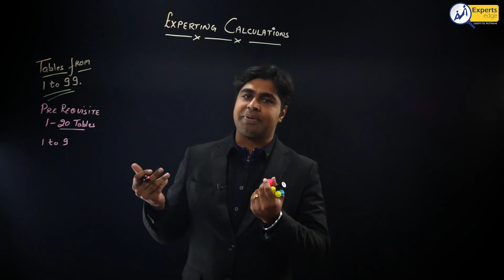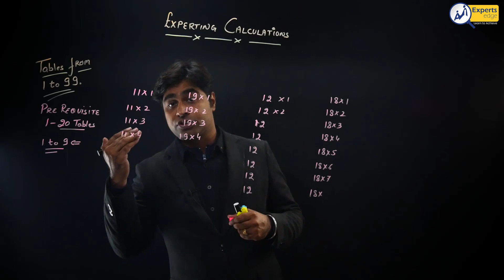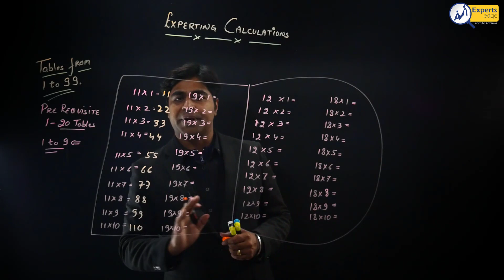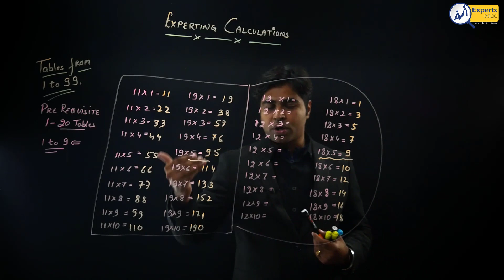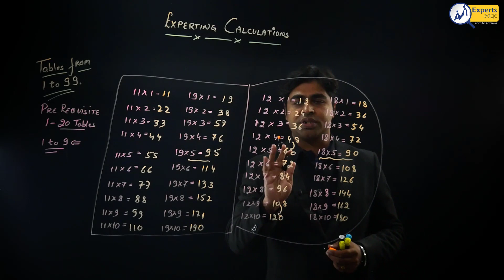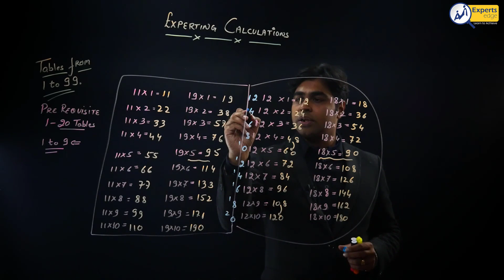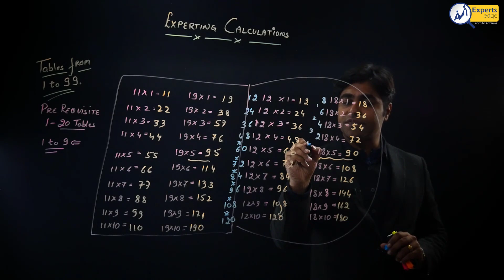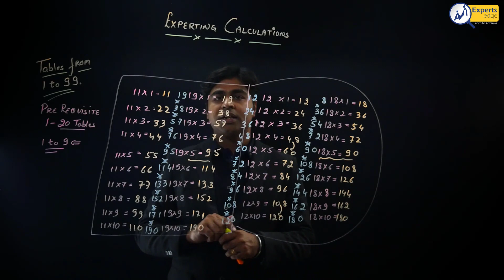L12-Tables 1 to 100_Foundation_Learning Table of 11 19 12 18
This module takes you through the concepts of Vedic Math’s and Calculation Techniques... This module will be helpful in any competitive exams and Vedic Math’s excels and encourages everyone to practice mental calculation, which practiced in the right can help the students to solve more challenging exams. So, please make sure that your understanding is clear before your sit for the forthcoming lectures of your course.
Note: It is recommended that you try to solve the worksheet questions individually first before consulting faculty. This will enhance your thinking capability.

We at ExpertsEdge earnestly believe that ‘If you make a career in what you enjoy doing, you would never have to press yourself to work even a single day!’ For this, we believe it is important for the student to understand himself/herself better to be able to choose the best career option for them and to perform well in the fierce competition.
With 15+ years of experience in the CAT and MBA entrance Preparation industry and having trained 15000+ students so far, and enjoy over 95% conversion to date. We bring technology and knowledge under one roof.
Our New Age Teaching Methodology, AI–based Test Series and Unique personalized training programs make CAT Prep a fun experience that helps our students stand out.
Our team consists of 25+ IIM, and FMS graduates working towards making the project the best in class and curating study material at par with current trends in the examinations.
It is an earnest effort to guide young aspirants, shape their minds and boost their confidence. With the proper guidance and rigorous practice, even an average student can crack a national and state-level entrance exam. This is the attitude that ExpertsEdge fosters in its students and hopes to clear the myths surrounding entrance exam preparation initiated due to the proliferation of revenue-oriented coaching centers throughout the country.